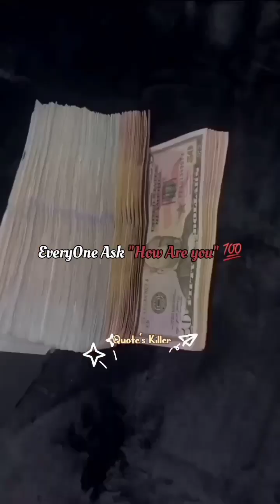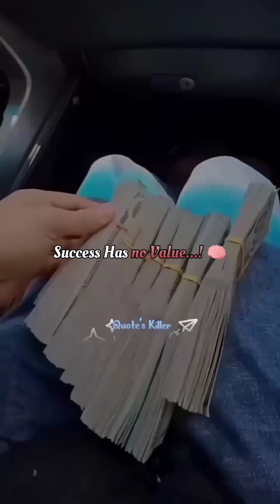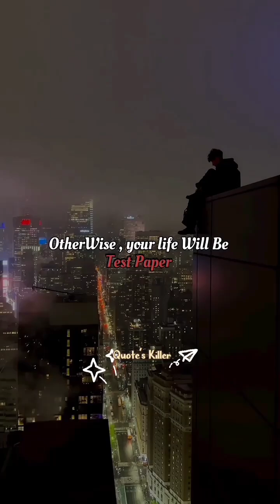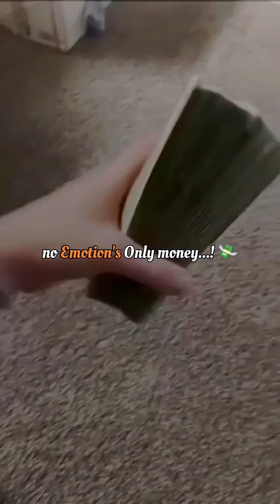🔥Best Motivation Video 🧠 Inspiring Video ll Quotes Video 🙏